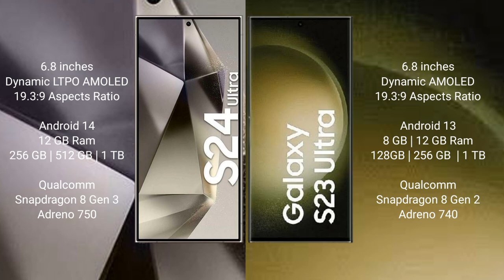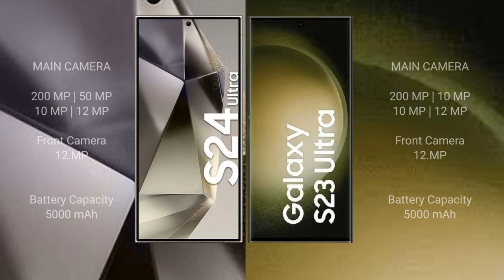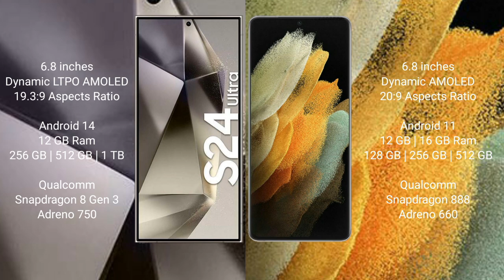Samsung Galaxy S24 Ultra vs Samsung Galaxy S23 Ultra vs Samsung Galaxy S22 Ultra vs Galaxy S21Ultra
Samsung Galaxy S24 Ultra vs Samsung Galaxy S23 Ultra vs Samsung Galaxy S22 Ultra vs Samsung Galaxy S21 Ultra